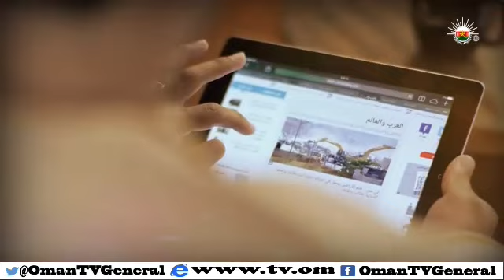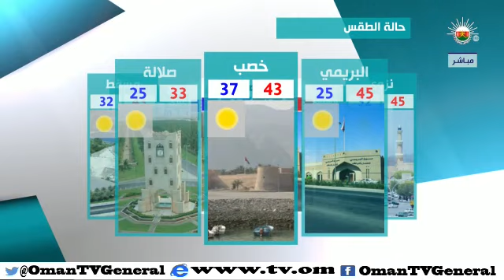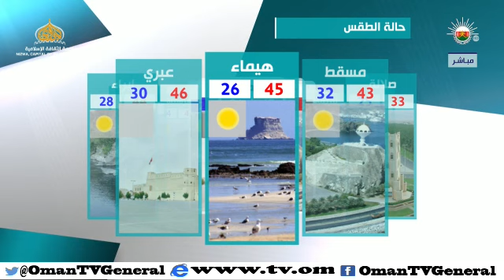قهوة الصباح - الاثنين ١٨ مايو ٢٠١٥